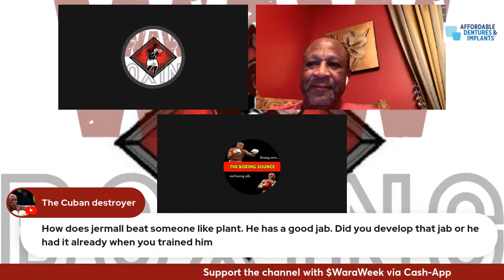REAL BOXING with RONNIE SHIELDS: HRGOVIC vs DUBOIS for the IBF?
On the April 16th edition of real boxing with Living Legend Ronnie Shields, the elite level trainer will talk about his big heavyweights date with Destiny on June 1st, and bring us up to date on his entire talented stable of fighters!!